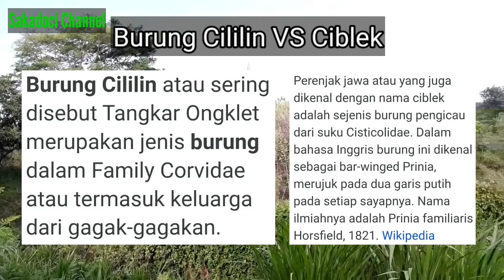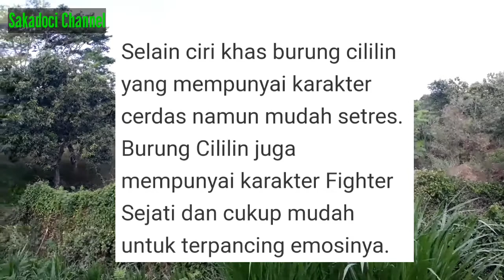Suara Ciblek Ngebren vs Cililin Gacor, 2 Type Burung Berkarakter Suka Ngotot || Kombinasi Kicau